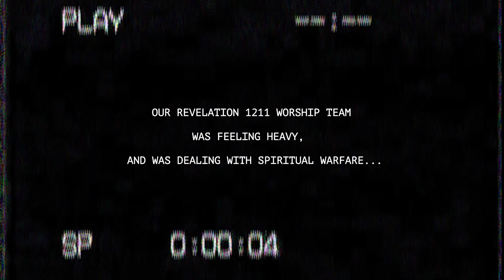Pastor Trai + Leshandria Taylor Ezekiel 37 Spontaneous Worship Moment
Feb 26th at 6:47pm, our team came to rehearsal heavy, wanting to give up and the enemy was trying to suffocate our sound and convince us that our pain was bigger than God!

God instructed Pastor Trai to read Ezekiel 37 and Pastor Trai did a prophetic act with the team!

Pastor Trai gave each team member chains that represented the people they were called to set free!
The task that Pastor Trai gave them was to look past their pain and weaknesses and see the dry bones that are waiting for them to use their authority!

As they began to prophesy and contend for the army of people attached to them, our worship team began to get set free from what was attacking them!

ABOUT US:
Our Foundational scripture is Revelation 12:11 "And they have conquered him by the blood of the Lamb and by the word of their testimony."
Here at Revelation 1211 Ministries we disrupt darkness with the words of our testimony! We are all about sharing testimonies that help others find freedom.
We are a place where everyone is welcome to meet Jesus, engage in life-giving community, and be challenged to grow spiritually. We believe in creating spaces where people can have authentic encounters with Christ, discover their gifts and use them for God's glory. Our mission is to reach the oppressed and teach them practical + spiritual tools that will transform every area of their life through the power of God.